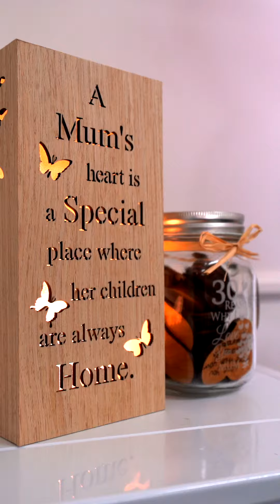Morning Tea Highlights Vertical mp4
PF hosted a Mother's Day morning tea to show you how we celebrate our mums!